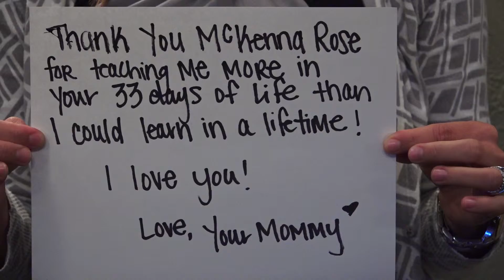TREEbute Nicole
Robin Hesselgesser's brainchild - TREEbute - is a way for to honor those who have come before and blazed a trial.